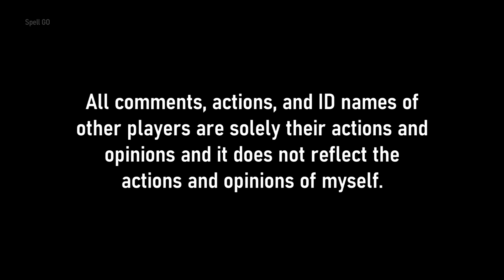Van GO - A Call of Duty: Warzone Gameplay Episode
In this episode, I showcase edited gameplay from a Resurgence Duos BR Match on Rebirth Island.

Call of Duty: Warzone - Sony PlayStation 4
Activision
Captured on: January 22, 2021